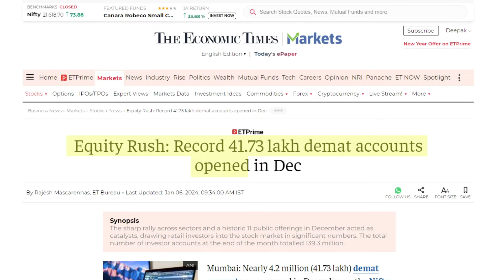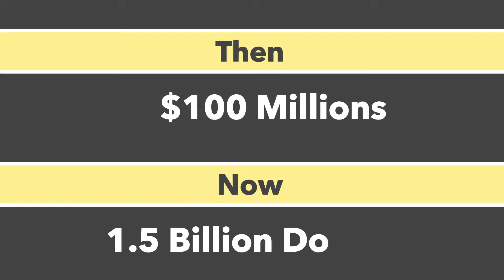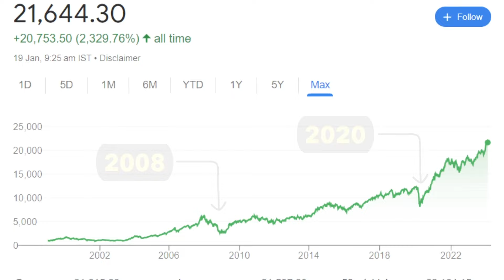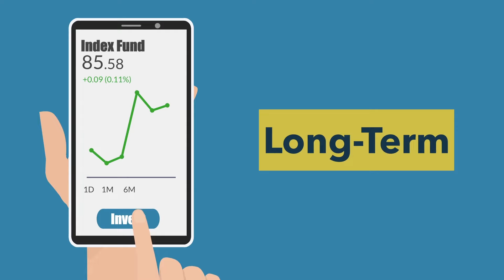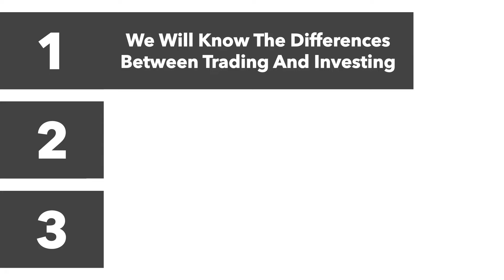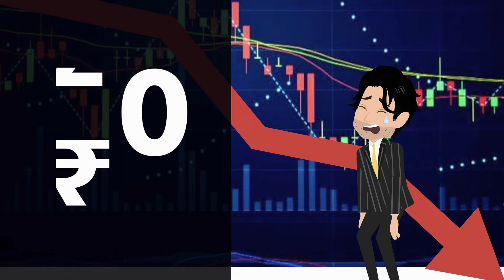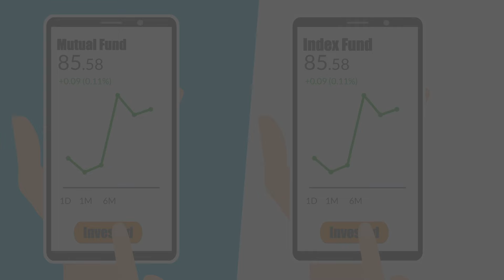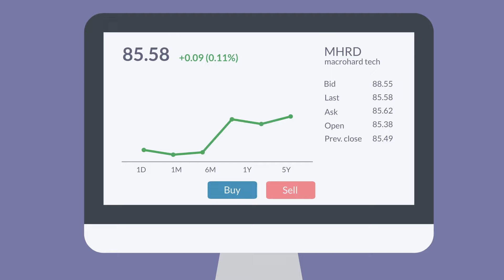Trading और Investing क्या हैं | Which is Best for Beginners | Trading vs Investing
Trading vs Investing Which is Better in Stock Market? Indraday Trading vs Compounding

⏱️ VIDEO TIMESTAMPS:
00:00 Trading vs Investing
02:39 Free Demat Account
02:53 Differences Between Trading and Investing
05:50 Risk and Rewards
09:12 Which is Better For You